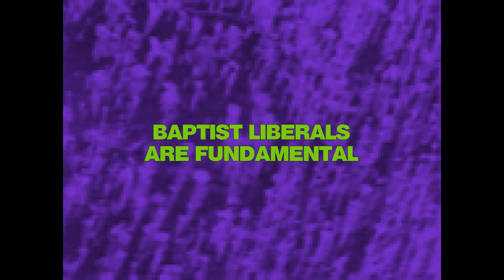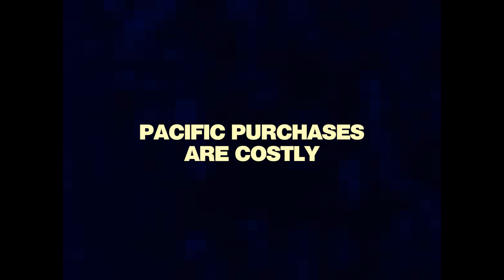Das Objekt r348 - Fincourno Tratolent | Music video (techno, psychedelic)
Music video of an extract/re-edit from live session 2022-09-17 Here the live improvised music has been edited to form a more coherent and short-format piece.

Visuals were generated using beat-synced random stepping algorithm of an old documentary video with random effects and with random statements. This time the algorithm tries to find gaps in beat, and then initiates a strobo effect.